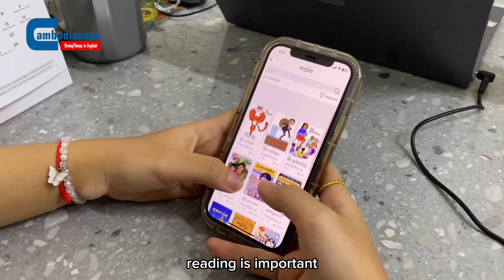Aide et Action: Mission for Reading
PHNOM PENH - "Reading is the foundation of life," Aide et Action Country Director Vorn Samphors says.

To celebrate the  9th National Reading Day on March 11, Aide et Action distributed 4,000 books for free for return of donations from the visitors at the Book Fair held at the Institute of Technology of Cambodia in Phnom Penh from March 9-11.

Mr. Vorn Samphors is talking about the importance of reading and the achievements of the organization in promoting reading habits.